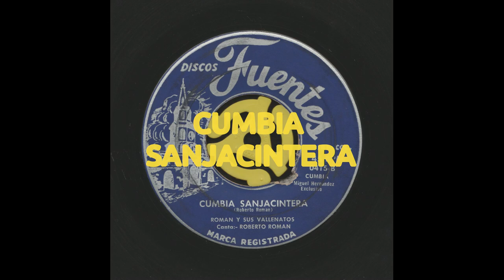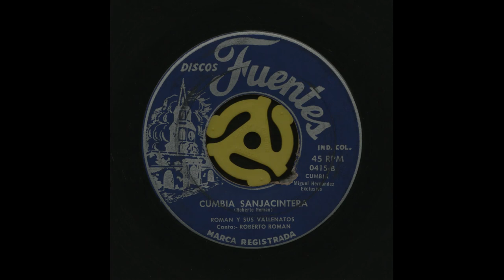Roman y sus Vallenatos - CUMBIA SANJACINTERA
Roman y sus Vallenatos - CUMBIA SANJACINTERA (Roberto Roman).
- CUMBIA  -
Fuentes 0415 B